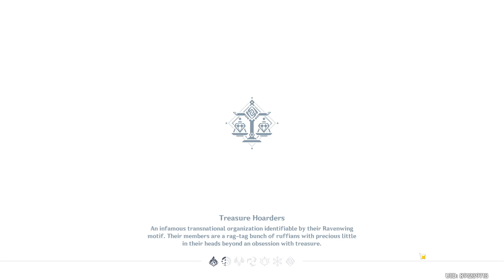Genshin Impact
Hi Gamers,
I am Misha Gamer girl.
Here you will see me playing games having some fun.
Fully Indian gamer with English commentary.
Come let’s play.
Gamified 😍